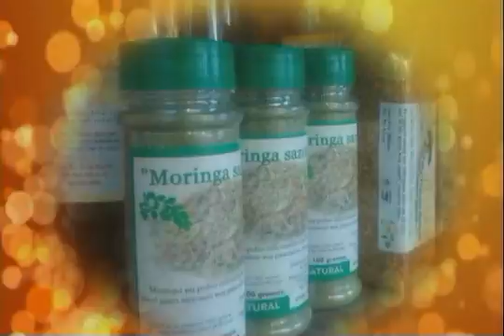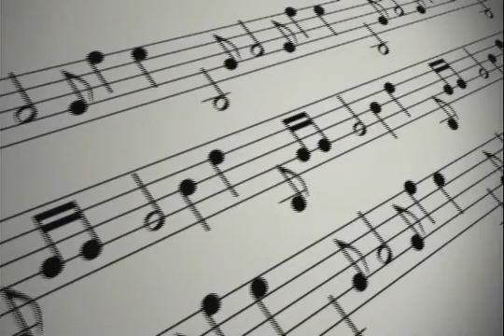FORMACION COMUNITARIA 07 02 16